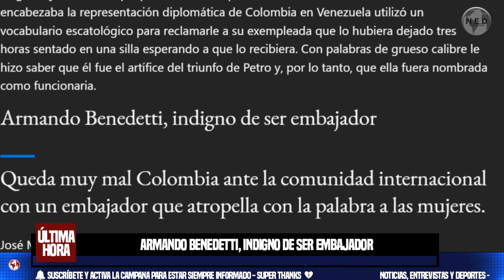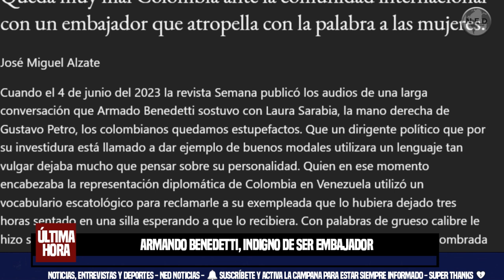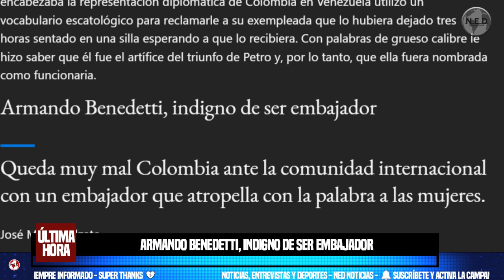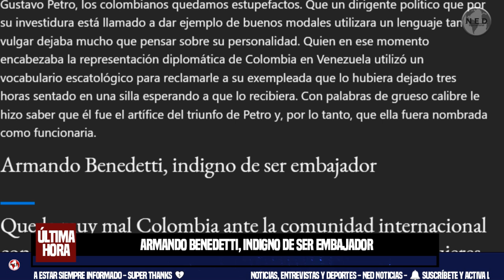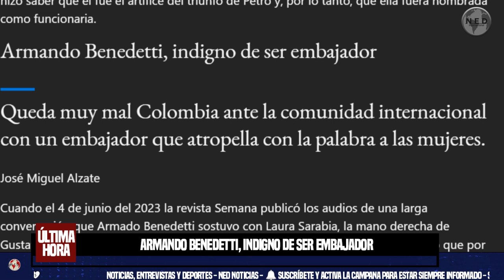ARMANDO BENEDETTI, INDIGNO DE SER EMBAJADOR 📢 Opinión de José Miguel Alzate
Queda muy mal Colombia ante la comunidad internacional con un embajador que atropella con la palabra a las mujeres.
Columna José Miguel Alzate para EL TIEMPO